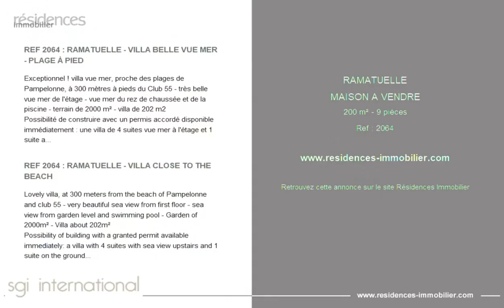RAMATUELLE - MAISON A VENDRE - 200 m² - 9 pièce(s)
Référence : 2064

REF 2064 : RAMATUELLE - VILLA BELLE VUE MER - PLAGE À PIED

Exceptionnel ! villa vue mer, proche des plages de Pampelonne, à 300 mètres à pieds du Club 55 - très belle vue mer de l'étage - vue mer du rez de chaussée et de la piscine - terrain de 2000 m² - villa de 202 m2
Possibilité de construire avec un permis accordé disponible immédiatement : une villa de 4 suites vue mer à l'étage et 1 suite au rez de jardin
rdc de 170m2 - étage de 121m2 - sous sol de 24m2 - total: 315 m2
« Les informations sur les risques susceptibles de ce bien est exposé sont disponibles sur le site Géorisques :  ».

REF 2064 : RAMATUELLE - VILLA CLOSE TO THE BEACH

Lovely villa, at 300 meters from the beach of Pampelonne and club 55 - very beautiful sea view from first floor - sea view from garden level and swimming pool - Garden of 2000m² - Villa about 202m²
Possibility of building with a granted permit available immediately: a villa with 4 suites with sea view upstairs and 1 suite on the ground floor ground floor
ground floor of 170m2 - floor of 121m2 - basement of 24m2 - total: 315 m2

Cette annonce vous est proposée par l'agence SGI INTERNATIONAL

|2790484|